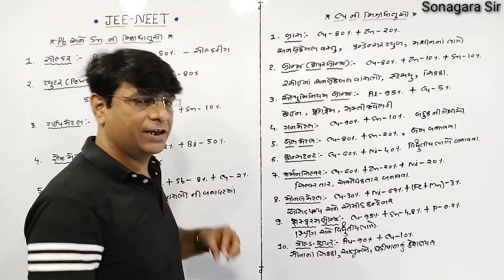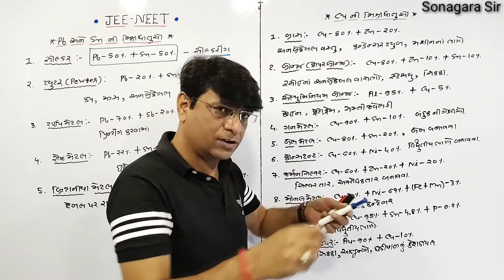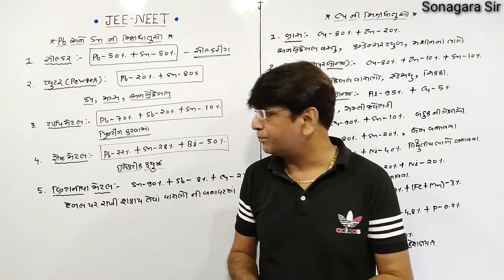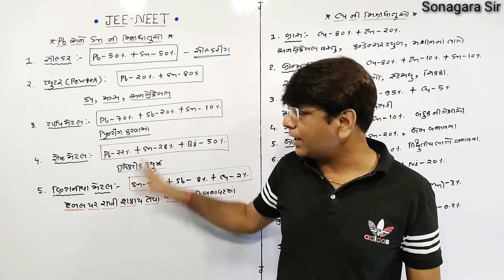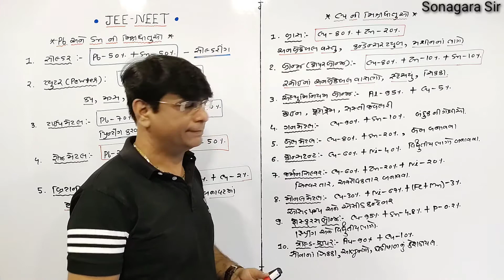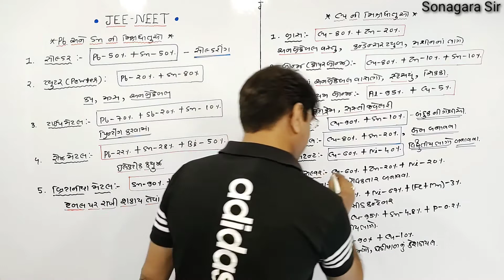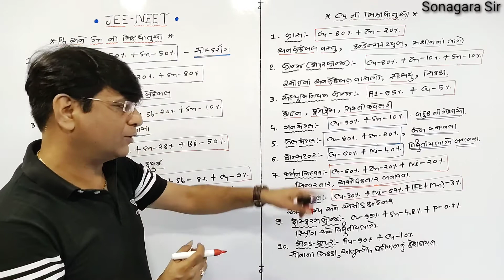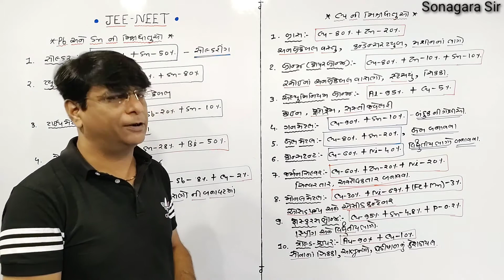Pb+Sn ane Cu mishardhatu JEENEET GUJCET AIIMS AIPMT IIT AIEEE LESSON-6 CHEMISTRY JAYSONAGARA V-8